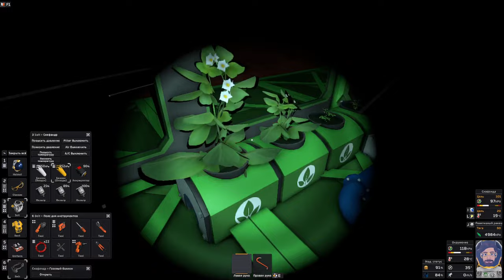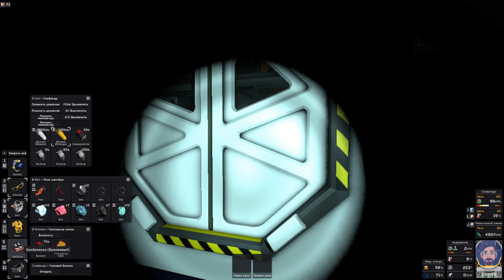Stationeers ► Марс ► Прохождение [Часть 3] Автоматический рудокоп